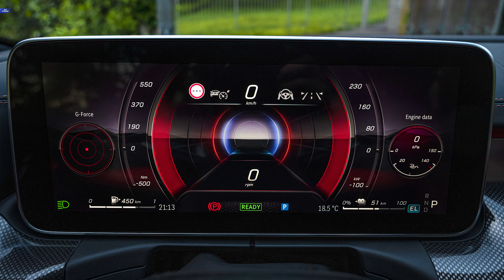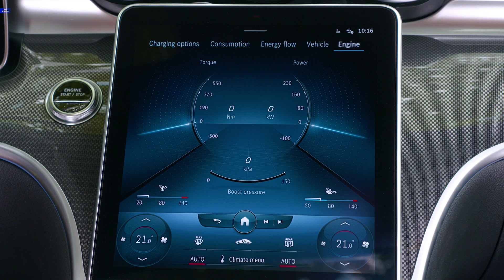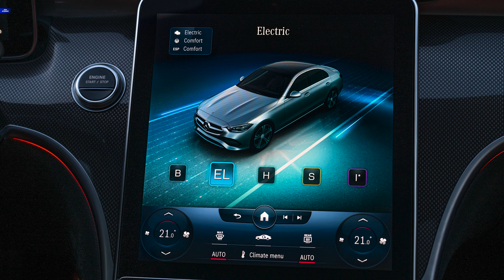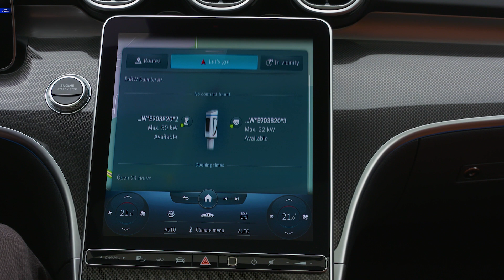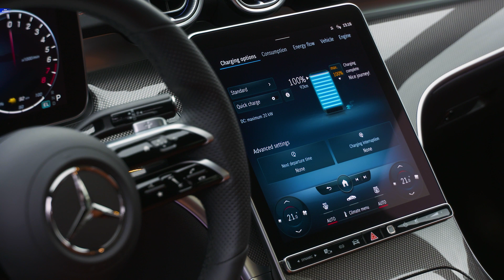2022 Mercedes C-Class - INTERIOR & Exterior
(Mercedes-Benz C-Class - C 300 e Sedan)
◾ Rated output, spark-ignition engine -  150 kW/204 hp / 6,100 rpm.
◾ Rated torque, spark-ignition engine -  320 Nm.
◾ Rated output, electric motor - 95 kW.
◾ Rated torque, electric motor -  440 Nm.
◾ System torque - 550 Nm.
◾ Capacity of high-voltage battery - 25.4 kWh.
◾ Top speed -  245 km/h.
◾ Top speed, electric - 140 km/h.

New high-voltage system: far more powerful
The new high-voltage system is more compact and more powerful, while the number of high-voltage interfaces has been significantly reduced. The integration of the power electronics into the transmission.

Interior design:
The dashboard is divided into an upper and a lower section: into a wing-like section with new, flattened round vents reminiscent of aircraft engine nacelles, and into an opulent expanse of trim.
The latter flows from the centre console to the dashboard without interruption.

Driver-focus adds to the sportiness: the dashboard and central display are slightly tilted towards the driver by six degrees."

The touchscreen likewise appears to float above the expanse of trim. Like the dashboard, the screen is slightly tilted towards the driver. The central display has a screen diagonal
of 9.5 inches (24.1 cm) as standard. A larger version measuring 11.9 inches or 30.2 cm is optionally
available."

Plug-in hybrids with an electric range of over 100 kilometres (WLTP)1
Fourth-generation plug-in hybrids will follow soon after the launch. Electrification is taking a great step forward while using the same base engines. With an electric motor output of 95 kW/(129 hp) and an all-electric range of over 100 kilometres (WLTP), the C-Class plug-in hybrid models will operate in many cases and on many days in all-electric mode without ever using the combustion engine. This is the two-litre variant of the ultra-modern M 254 four-cylinder petrol engine. The complete package is not only very efficient, but also decidedly sporty. Diesel plug-in hybrid Saloon and Estate models will follow.

Two additional driving modes enable the driver to make particularly advantageous use of the plug-in powertrain:
◾ BATTERY HOLD: Maintaining the charge state of the high-voltage battery is given priority, e.g. when intending to drive in a city centre or green zone later on; selection of the most suitable drive configuration by the hybrid powertrain system, depending on the driving situation and route.
◾ ELECTRIC: Electric driving up to 140 km/h, adjustable energy recovery rate in overrun mode, adaptation of Active Distance Assist DISTRONIC for electric driving, activation of the combustion engine using a pressure point of the accelerator pedal (kick-down)

Note: (Copying music is prohibited)